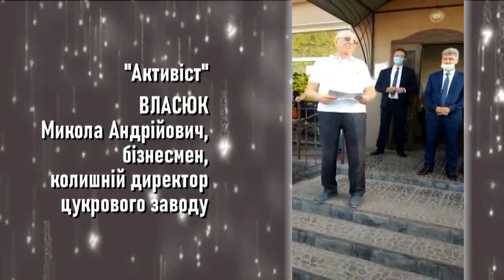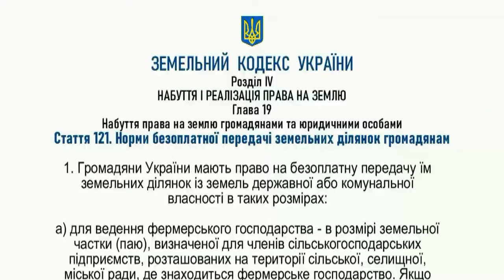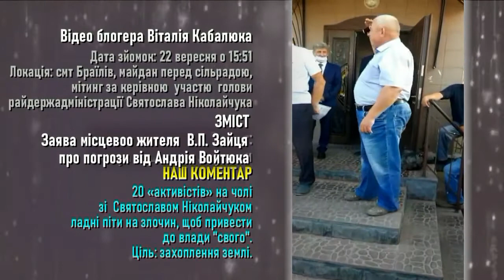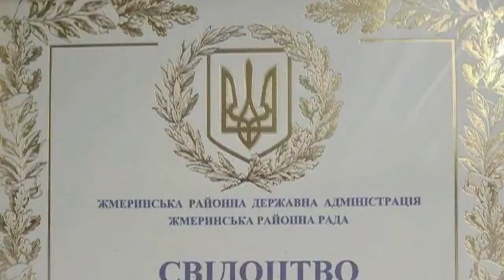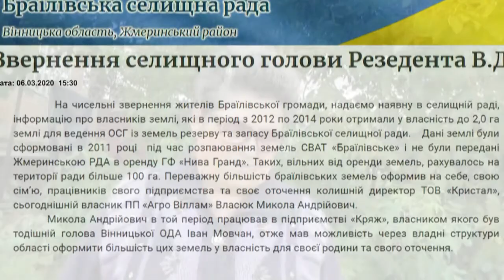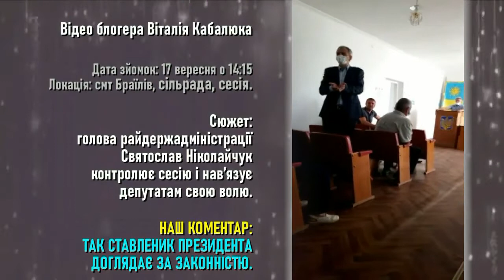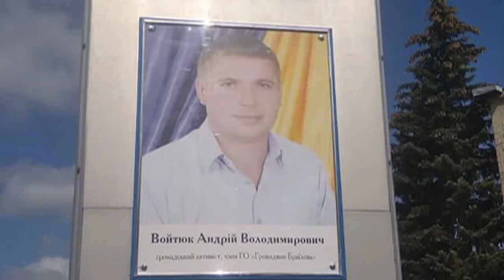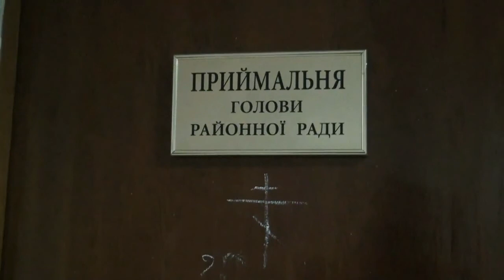ПРИБРАТИ РЕЗИДЕНТА В БРАЇЛОВІ. Продовження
Браїлів: Прибрати Резидента. Продовження
 З циклу Вінниькі справи

ми розповіли про брудні технології усунення конкурентів на Вінниччині під час чергових передвиборчих перегонів та мандри Львівського сміття до міста Браїлів.

Побували на нараді у Жмеринці за головуванням Святослава Ніколайчука щодо місцевих виборів 2020. Святослав Ніколайчук відповів на запитання журналіста.

А також розповіли про керівництво Вінницької області під час передвиборчої компанії у сюжеті «Губернатор Сергій Борзов та Вінницькі справи»

Після чого, зібрав достатньо матеріалів, ми з’ясували хто має певні інтереси у Жмеринському районі та безпосередньо у місті Браїлів та стоїть за брудними сценаріями, прагнучі влади.